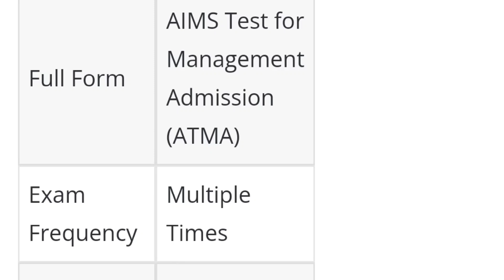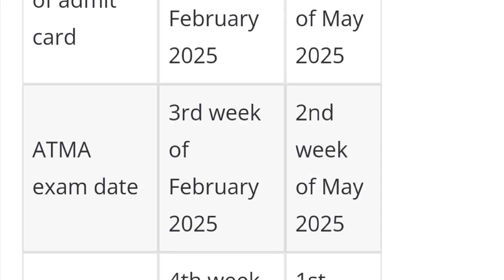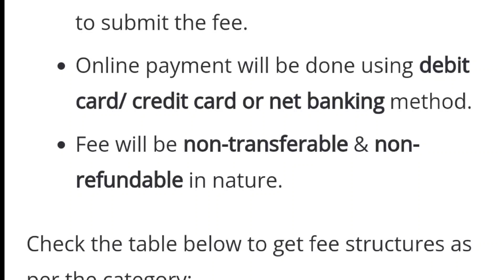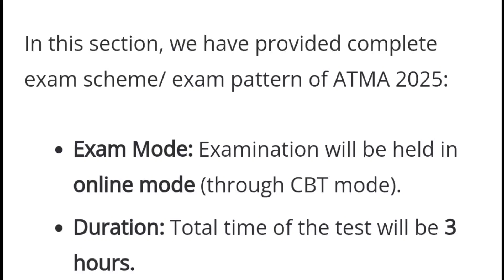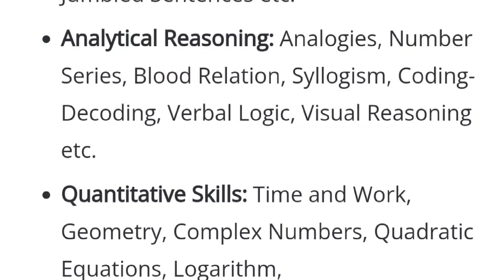ATMA 2025 - Eligibility Criteria, Exam Date, Application form, Syllabus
ATMA 2025 Full Details Explaination by multi degree education.

Is video me ham aapko ATMA 2025 ki details dene waale hai.

If you have any problems with this video then first comment me directly before doing anything then after I remove this video.